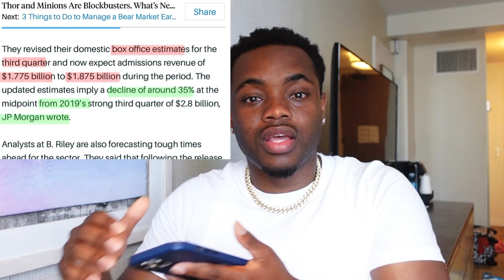AMC | My Honest Thoughts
Stock market investing for beginners, Fed rate hike, ken griffin, Melvin capital, short sellers, treys trades amc, ken griffin, amc stock short interest, treys trades amc, amc stock shares on loan,  amc executive order, amc moass, mother of all short squeezes, Dark Pool Abuse,

3. 💰 | Up to $70 Free Stocks

5. 🎉| Up to $250 in Free Bitcoin

7. 🪙| Up to $25 on Crypto.com

8. 🔥| Tendies Free Options Flow Data